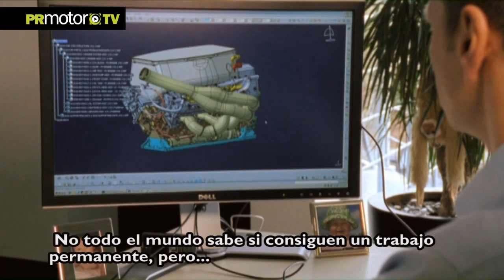Mercedes AMG High Performance - Como trabajar en la Formula Uno - PRMotor TV Channel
Conseguir un trabajo en la F1 es un gran sueño para muchas personas que son apasionados de la tecnología. El aprendiz y programas de postgrado en Mercedes AMG motorizaciones de alto rendimiento en Brixworth, donde la Fórmula Uno los motores y sistemas híbridos se diseñan y desarrollan, ofrecen oportunidades para los jóvenes con talento para ganarse un lugar en la industria - y añadir la experiencia práctica de su aprendizaje teórico.

Ahora puedes ver estos y otros contenidos dentro de nuestra plataforma del Canal PRMotor TV para toda España x TV!